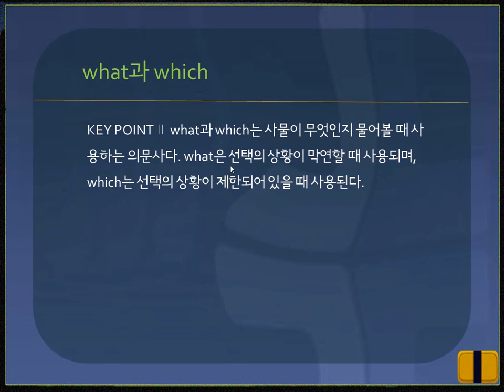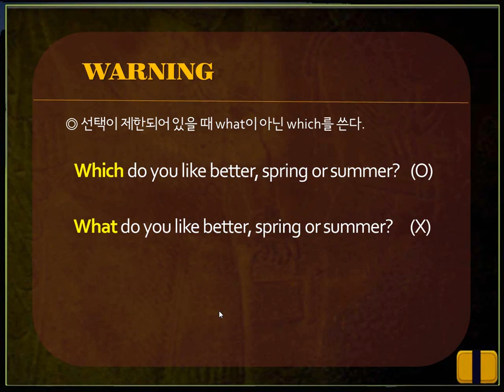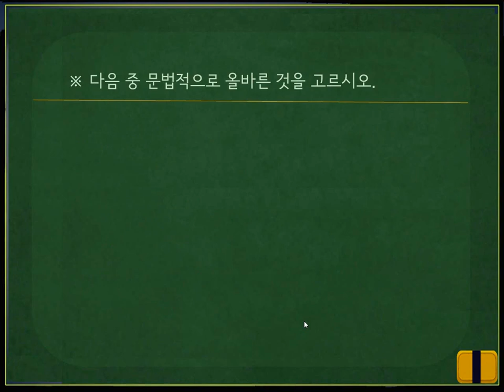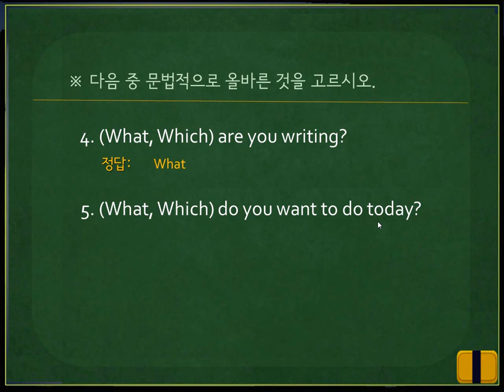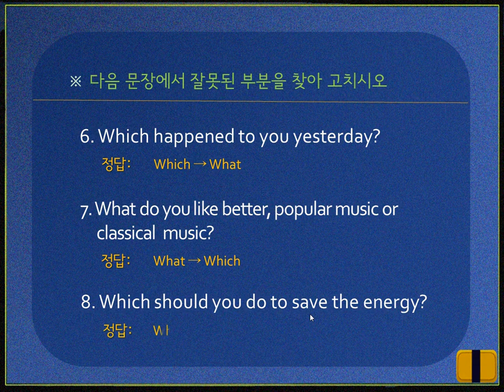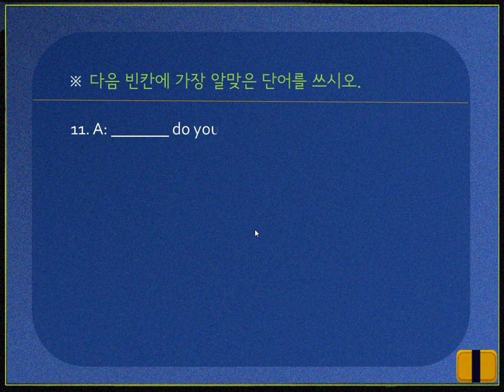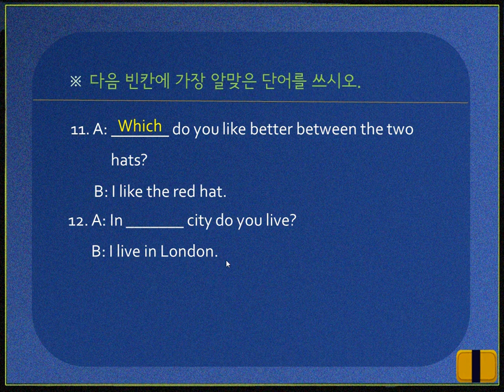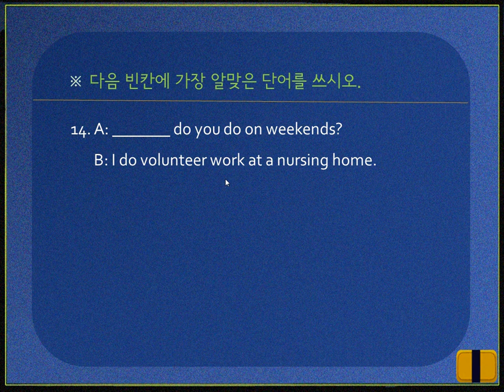[영문법 360] 16. what과 which